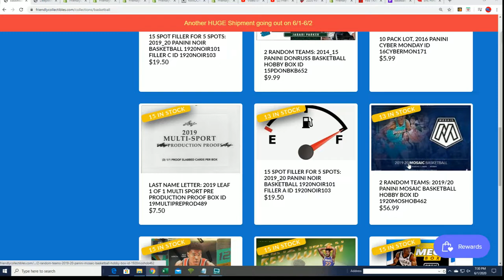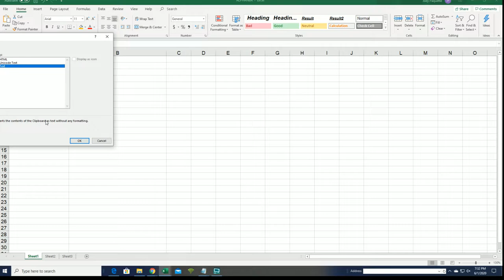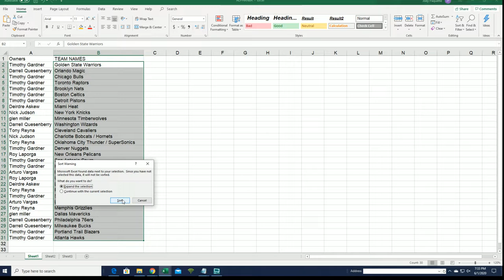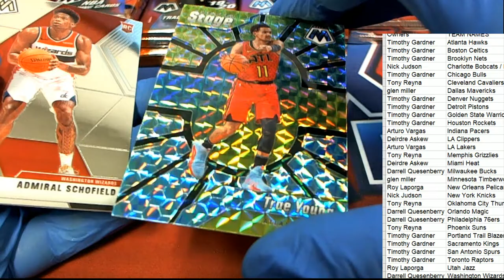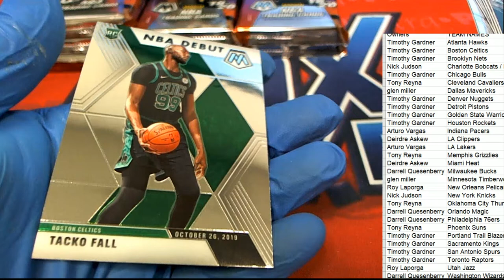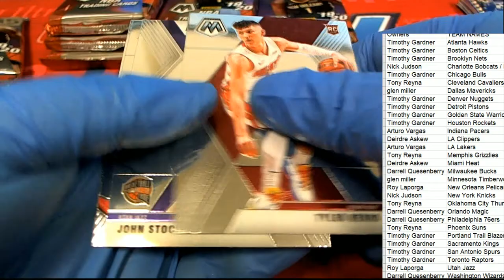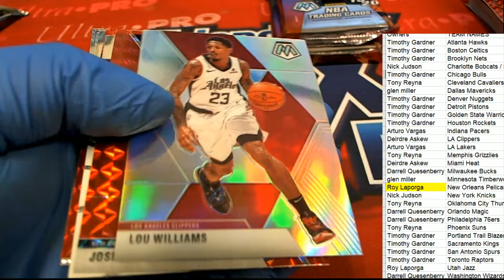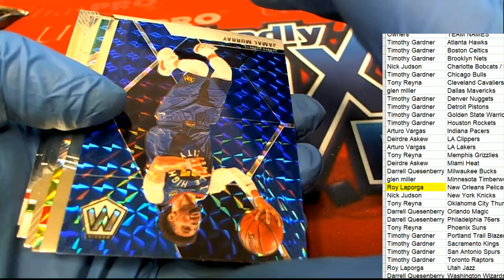201920 PANINI MOSAIC BASKETBALL HOBBY BOX ID 1920MOSHOB461